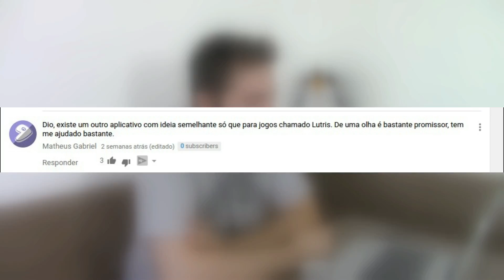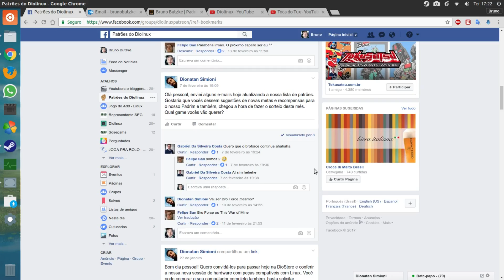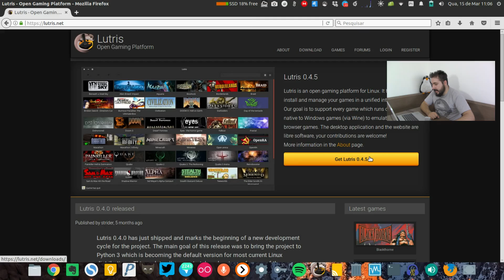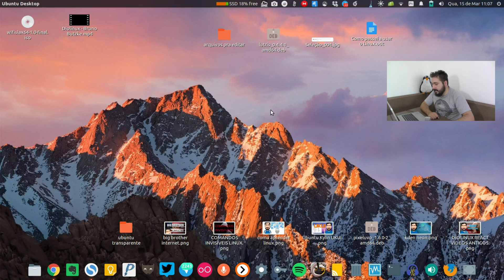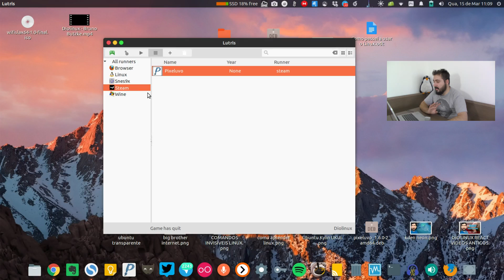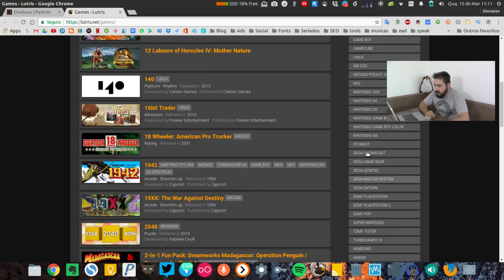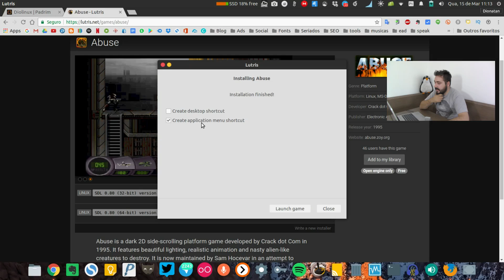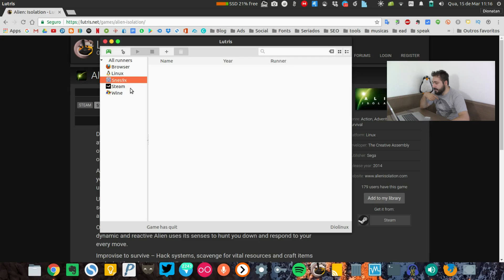Lutris - Linux Game Manager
Conheça uma ferramenta incrível para organizar a sua coleção de jogos no Linux, o Lutris permite que você gerencie os seus games Steam, Desura, emuladores, jogos nativos fora de qualquer loja e até games de Windows pelo Wine.

No vídeo de hoje você vai conhecer o Lutris, um gerenciador de jogos para Linux, ele está disponível para praticamente todas as distribuições e permite que você gerencie de várias formas os inúmeros games disponíveis para plataforma, sejam pagos ou grátis, inclusive, no caso de games grátis, o próprio Lutris vai te ajudar a instá-los no seu computador sem esforço, basta um clique o game é instalado no seu Linux.

É possível também trabalhar com emuladores dentro do Lutris na sua distro Linux, se você gosta de jogar Super Nintendo, Nintendo Wii, PS One e outros, o Lutris vai te dar uma forma fácil de instalar este emuladores no sistema, cabendo a você a "difícil" tarefa de "apenas" jogar! :)